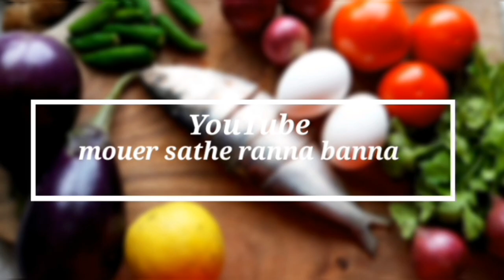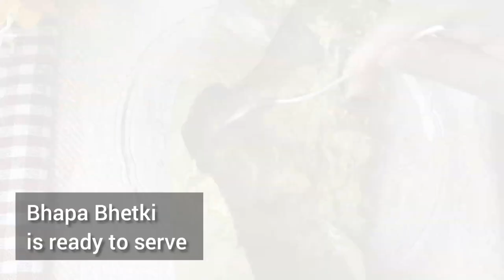Bhapa Bhetki | ভাপা ভেটকি | ভেটকির পাতুরি | Bhetki Macher Bhapa Bengali Recipe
Bhapa Bhetki is steamed fish recipe & very popular traditional fish recipe in West Bengal & Bangladesh.
Very easy to prepare it so try it.
** Poem in the video written by me(Mou)**
__youtube/mouer sathe ranna banna__
CHAPTERS OF THIS VIDEO:
0:00 Intro
0:22 Step-1 marination
1:25 Step-2 making of paste
2:35 Step 3 roast banana leaves
3:14 Step 4 marinate fish with paste
3:47 Step-5 wrap(process) with banana leaves
4:32 Step-6 steaming process
5:46 Step-7 final presentation